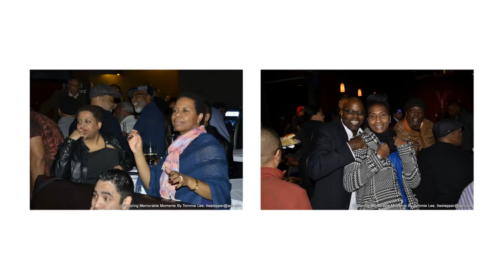Trudy Murrell's Birthday Celebration February 4, 2015!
Celebrating at the Velvet Lounge!